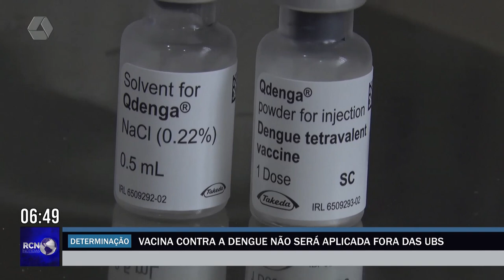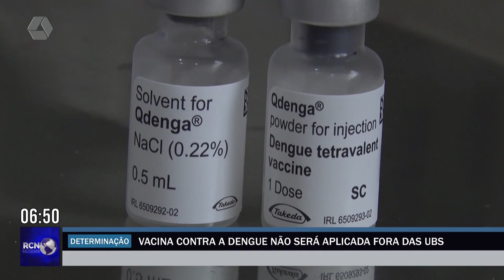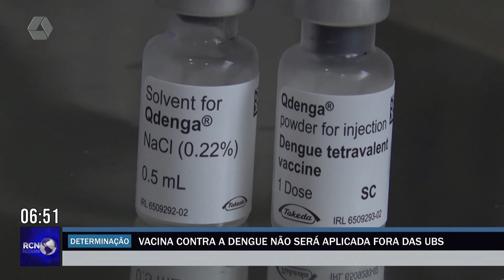Vacina contra a dengue não será aplicada fora das UBS